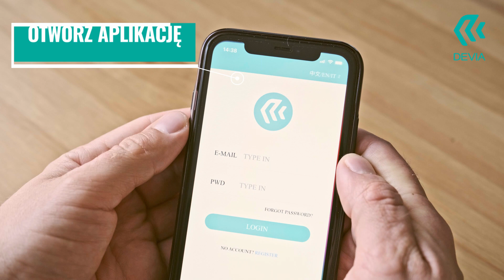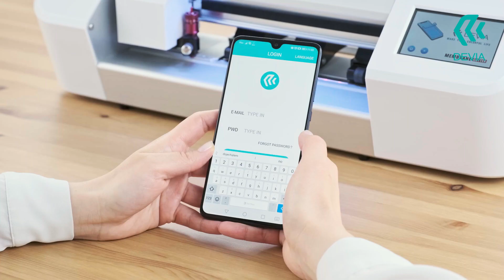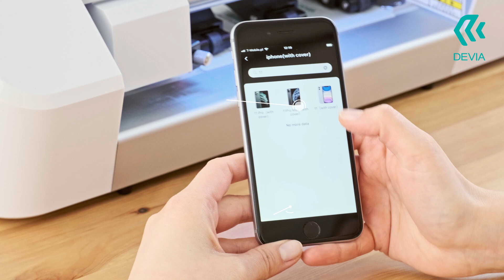Devia Cutting Plotter - film instruktażowy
Devia Cutting Plotter to innowacyjne urządzenie, które zabezpiecza wszystkie rodzaje ekranów, również te zakrzywione, do których folii ochronnych często brakuje na rynku. Zobacz film instruktażowy i zamów do swojego punktu usługowego. Wyłącznym dystrybutorem marki Devia w Polsce jest firma TelForceOne SA. Więcej na mydevia.pl